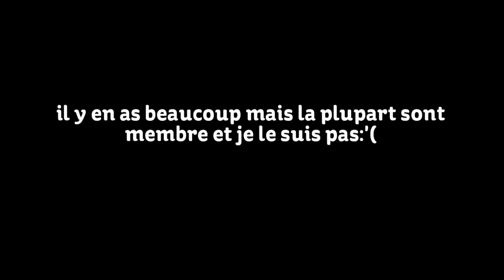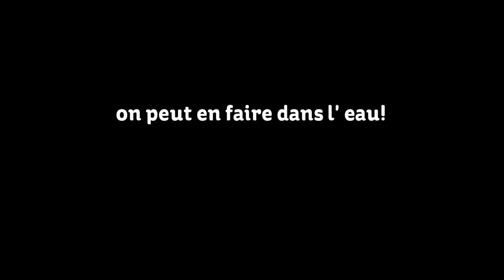animal jam les aventures